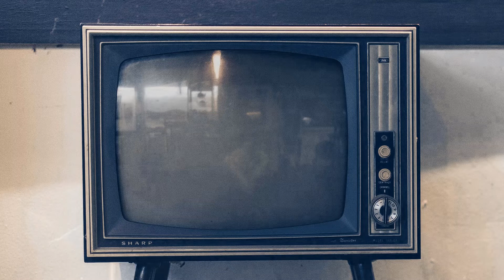Meltasia 2018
Spot of Meltasia 2018, performing Shannon and the Clams, Black Lips, Surfbort, Daddy Long Legs, The Brooklyn Bluebirds and many more.

Shot by Jaime Barrenechea and Juan Prado
Edited by Juan Prado